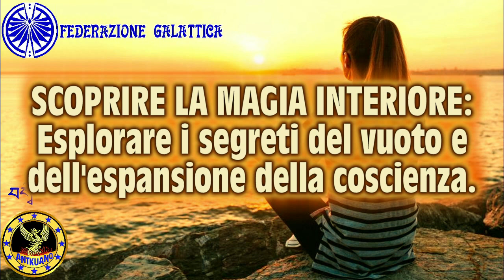SCOPRIRE LA MAGIA INTERIORE: Esplorare i segreti del vuoto e dell'espansione della coscienza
(La pubblicazione del video su questo canale è stata regolarmente autorizzata da Aurora Ray, autrice del post in argomento). - - - - - -
Immaginate una sinfonia della mente, dove ogni respiro vi avvicina a uno stato di maggiore consapevolezza. ::::::::::::OMISSIS:::::::::::::